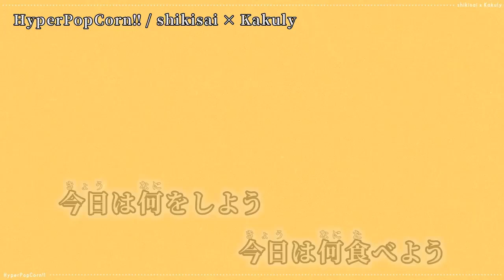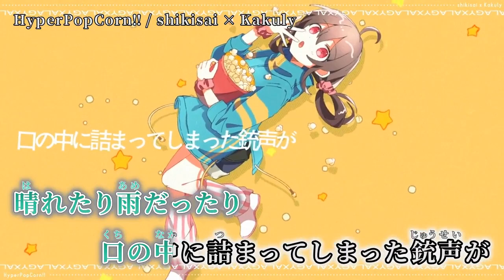【ニコカラ】HyperPopCorn!!【on vocal】